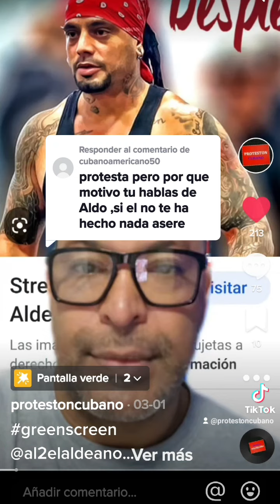Al2 el mejor del mundo 👏 🌎